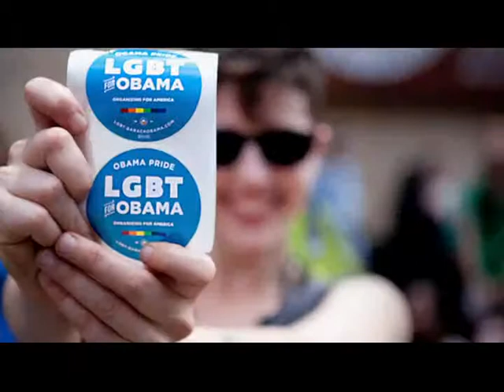Stronger Together: Gay Marriage - 2012 Democratic National Convention Video